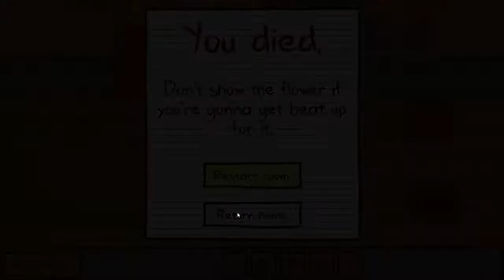Kindergarten - Cindy's Quest[EP2]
All the cool kids are playing it.  Nah, I just find the humor absolutely hilarious.  Kindergarten is like a puzzle-adventure game, set in a school that looks normal at first glance, but is actually a terrifying place of murder.